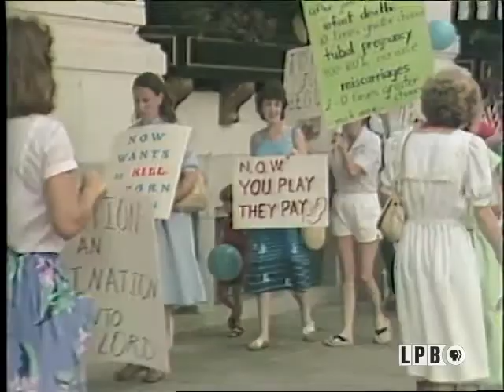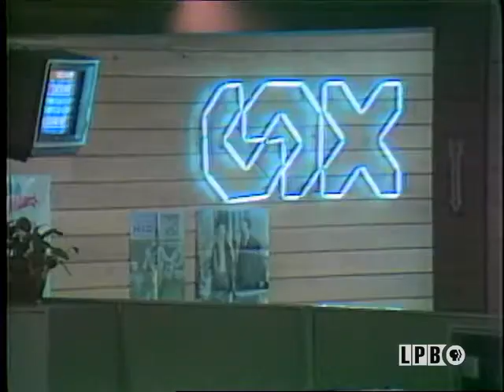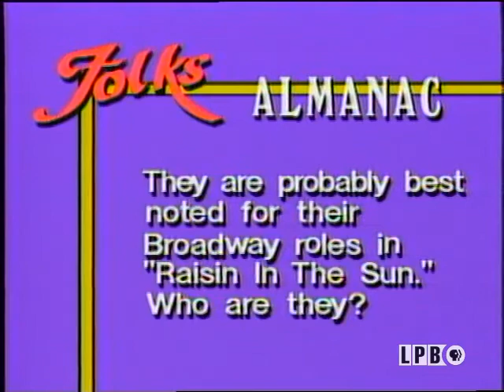Women's Movement | Folks (1985)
Rob takes a look at the Women's movement (features footage from the National Organization for Women's Convention in New Orleans); Sonya does profile of Ly. Gen. Arthur Gregg of Cox Cable in New Orleans; Sonya does feature on Chakula and Chink, a black comedy team in New Orleans.

This segment from the October 27, 1985, episode of the series “Folks” features Rob Hinton’s report on the status of the women’s movement and their major issues of concern, including abortion. His report includes highlights from the National Organization for Women (NOW) annual conference in New Orleans, including: a speech by Judy Goldsmith, former NOW president; a speech by State Representative Lois DeBerry of Tennessee, the president of the National Caucus of Black Women; and a press conference with Eleanor Smeal, NOW president. Hinton also interviews Sibal Taylor, a NOW member from Louisiana.

This segment from the October 27, 1985, episode of the series “Folks” features Sonya Masingale’s profile of retired Lieutenant General Arthur Gregg, the vice president and general manager of Cox Cable in New Orleans. He discusses: his career after retiring from the Army; the similarities between managing people in the military and in the private sector; the mission of Cox Cable; and their role as a corporate citizen in New Orleans.

This segment from the October 27, 1985, episode of the series “Folks” features Sonya Masingale’s profile of Chakula and Chink, a black comedy team from New Orleans. She interviews Abraha Chink Cha Jua and McNeal “Chakula” Cayette, who discuss their backgrounds, what they find funny, and their partnership.